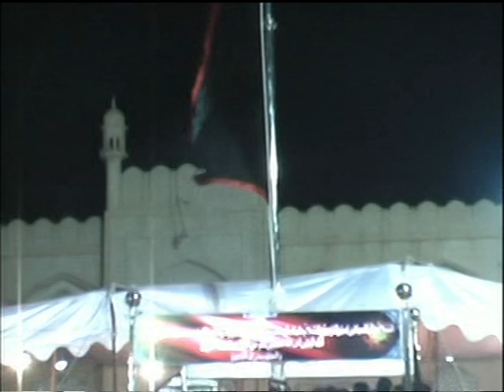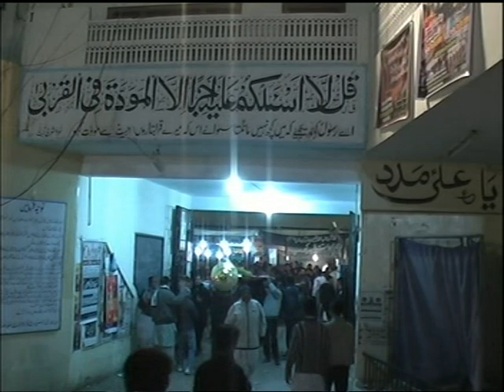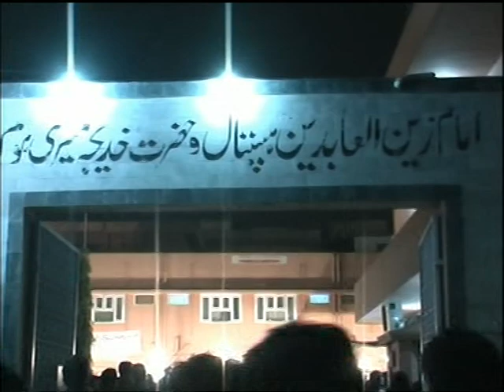WajahatRizvi93Archives | 2008 | 9th Muharram Zanjeer Zani | Anjuman e Ghamkhuwaran e Abbas | Part 6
WajahatRizvi93Archives compiled a series of Azadari videos that encompass the period from the 1990s to the early 2000s. These videos offer heartfelt portrayals of Matamdari, Jaloos processions, and Shab e Daris gatherings, all orchestrated by various Anjumans in Karachi.

🔔 Stay updated!

We’ve got some very exciting news for you this week: we’re honored to announce that YouTube has invited WajahatRizvi93 to take part in a Membership beta test! This new feature (sometimes called Sponsorships) means that subscribers will have the opportunity to become Members of the channel, getting exclusive videos, posts, and more for a monthly fee.